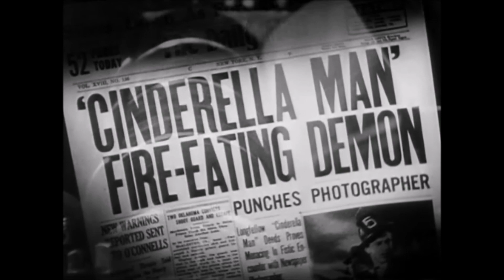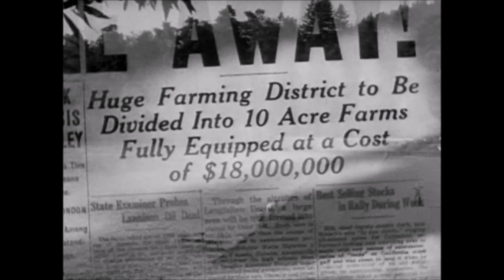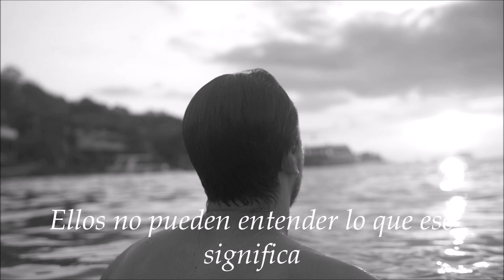RUSH - "CINDERELLA MAN" (Subtitulada en español)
Si quieres cooperar con este Canal para que esta llama siga ardiendo, puedes hacerlo a través de Paypal, por la cantidad que desees. Así también podrás aparecer en los créditos de estos videos.

Resubo la traducción y subtitulado de esta canción, que los suscriptores del Canal votaron. Un día cualquiera, estaba viendo una vieja película del gran director Frank Capra. De pronto, me dí cuenta de que ya conocía esa historia. Y cuando unas viejitas en la película dijeron: "¡El es un lunático que camina bajo la lluvia!" caí en la cuenta. La letra de esta canción es de las pocas que no son de Neil, pues fue escrita por Geddy. Respecto a la película, es una de mis favoritas del cine clásico de los años 30, específicamente esta, llamada "Mr. Deeds goes to town", es de 1936, y aunque comienza en tono de comedia, a mitad de la cinta se nos revela una trama potente de justicia social, pobreza y miseria, en el contexto de la Gran Depresión. Mr. Deeds, perfectamente encarnado por el gran Gary Cooper, quien ha heredado una inmensa fortuna de un desconocido y excéntrico tío, es un inocente habitante de pueblo, un palurdo, como dirían los malintencionados de la ciudad. Su comportamiento inocente y extravagante hace que la prensa lo apode "Cinderella Man" (Ceniciento), y se ve envuelto en una trama de conspiración, engaños e intereses millonarios, en el que juega un papel una periodista, encarnada por la bellísima Jean Arthur. El millonario es llevado a un hospital siquiátrico y juzgado en un tribunal, tratando de declararlo loco, cuando decide repartir su fortuna entre los pobres, por los albaceas y familiares ambiciosos. Quien haya visto películas del director Frank Capra, sabrá que sus personajes habitualmente son seres humanos ingenuos, buenas personas, que se ven enfrentados a la crueldad del mundo, con un toque de profundo humanismo e idealismo en sus tramas. Todo esto está magistralmente resumido, contado y sublimado en este gran tema, uno de mis favoritos de Rush, y que en cierto sentido nos hace identificarnos a los fans con esta ingenuidad del personaje, que inclusive vemos reflejada en los miembros de la banda. Un abrazo rushero.